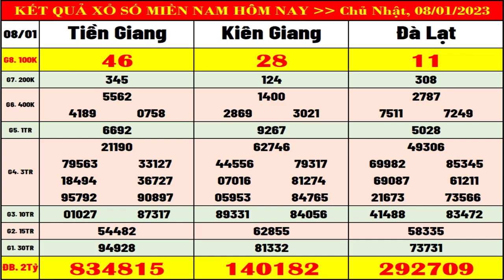Kết quả xổ số Miền Nam hôm nay ngày 8/1/2023 (xs Tiền Giang, xs Kiên Giang, xs Đà Lạt)